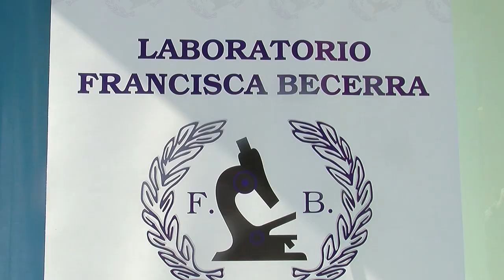Laboratorio Becerra-Marbella-Avda del Mar Nº 16-Edificio Antonio Guerrero Bajo